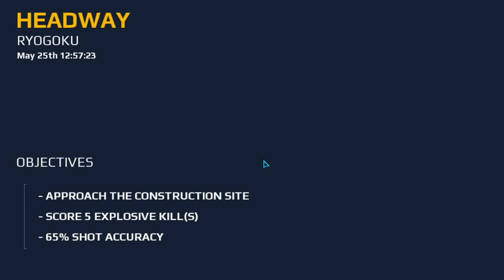Modern Combat 5:Blackout Gameplay - Chapter 5:Ryogoku - The Hunt campaing Mission 1 HENDWAY